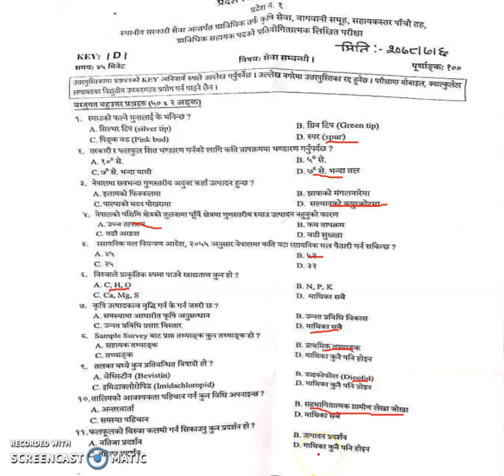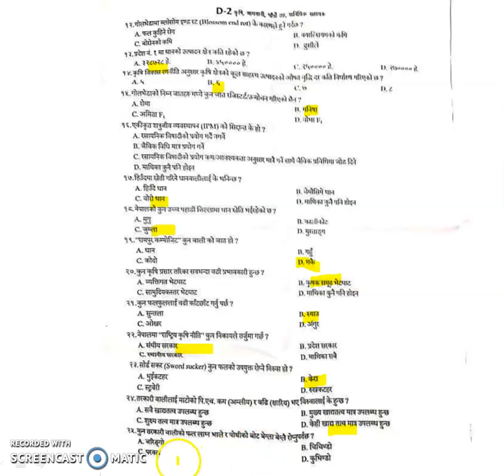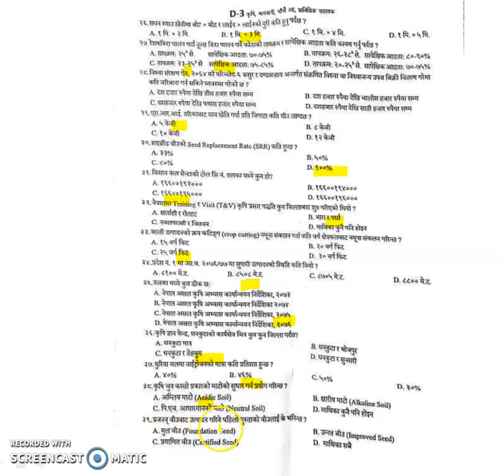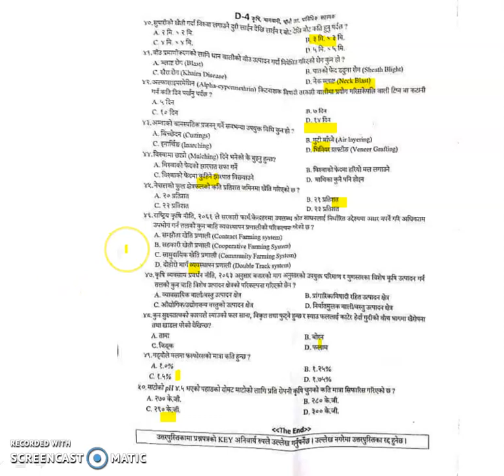पर्देश नम्बर 1 लोकसेवा आयोगले 2078 साल कात्तिक 6,कृषि सेवा बागवानी समूह पाँचौ तहमा सोधिएका प्रश्नहरु